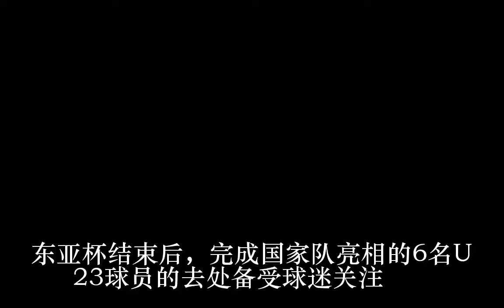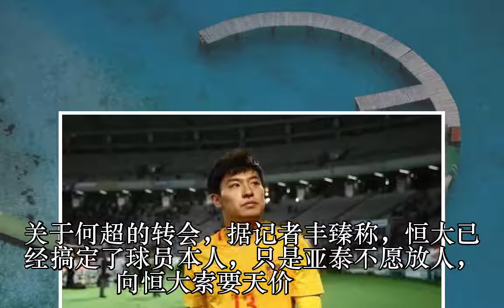里皮钦点国青6核心下家曝光：恒大揽3将 国安获头牌